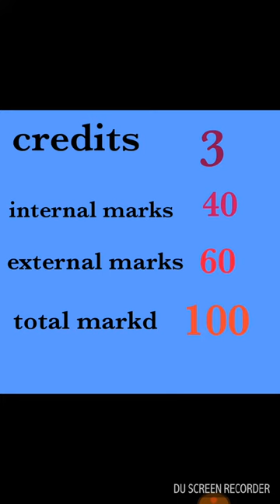language 2 bcom 1 sem NEP final exam RCU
RCU time table odd semester

I made this video only for information purpose if any one had any issue please do make comment I will recheck and change my video content or I will remove my video

if any one wants digital fluency video classes comment it I will make video series for you

If you felt this video helpful you can buy thanks